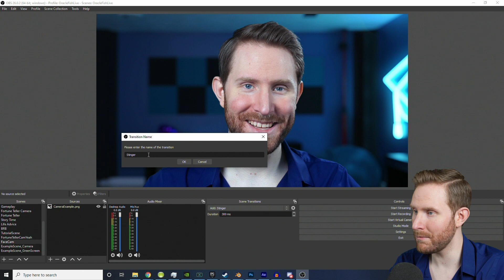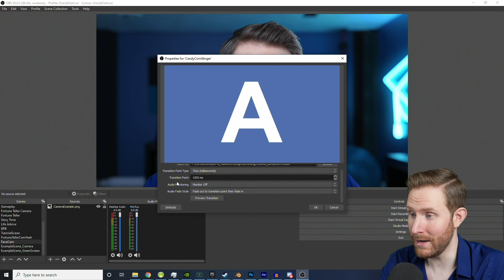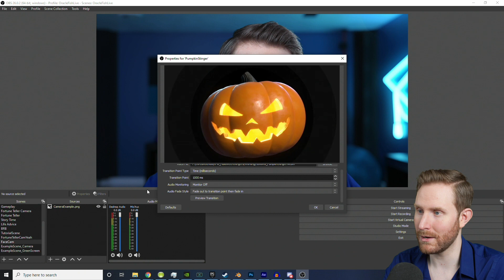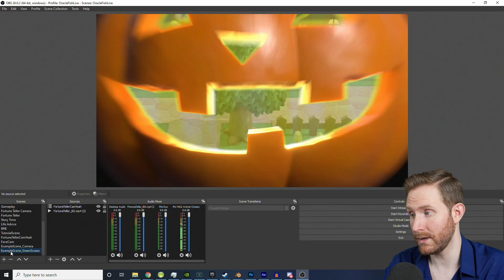5 FREE Halloween Transitions For Your Twitch Stream | StreamSchool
Looking for an easy way to get in the Halloween spirit? Here are 5 FREE Halloween Transitions for your Twitch Stream!

Welcome to Oracles StreamSchool, where we offer weekly tips, tricks, and advice to improve your Twitch or YouTube live stream or broadcast! This week, we have 5 FREE Halloween Stinger Transitions for your twitch stream too help you get into the Halloween Spirit - we also cover how to add a custom stinger and use transition overrides in OBS Studio - My name is Chris Folea, I'll be your Stream Scholar - Welcome to Stream School.